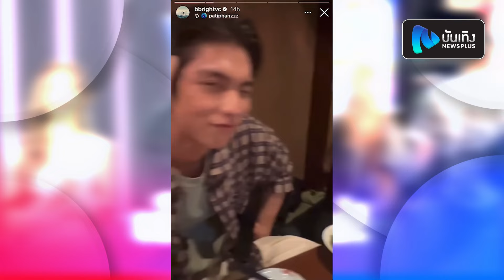จับตาสัมพันธ์ ไบร์ทเนเน่ คนยิ่งลุ้น หลังฝ่ายชายรีสตอรี่คลิปอยู่ด้วยกันจริง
หลังจากโดนจับตาความสัมพันธ์ของหนุ่มฮอต ไบร์ท วชิรวิชญ์ และสาวมากความสามารถ เนเน่ พรนับพัน ว่ากำลังซุ่มปลูกต้นรักกันอยู่ เนื่องจากมีภาพหลุดและคลิปของทั้งคู่เดินดวงแขนกันที่ญี่ปุ่น รวมถึงไปสวนสัตว์ และ ร่วมโต๊ะรับประทานอาหาร โดยมีคุณแม่ฝ่ายหญิงอยู่ด้วย ล่าสุดทางหนุ่มไบร์ทก็ยิ่งตอกย้ำให้เหล่าแฟนๆที่เชียร์ ลุ้นกันหนักเข้าไปอีก ด้วยการรีโพสต์คลิปสตอรี่ที่เพื่อนแท็กมาลงในไอจีสตอรี่ตัวเอง ซึ่งในคลิปจะเห็นว่ามี สาวเนเน่นั่งอยู่ข้างๆ ก็คือให้รู้ไปเลยว่าอยู่ด้วยกันจริงๆ แต่ทั้งนี้จะเป็นยังไงนั้น ก็คงต้องรอให้ฝ่ายชายออกมาให้สัมภาษณ์ในงานเปิดตัวภาพยนตร์เย็นวันนี้ดีกว่าค่ะ